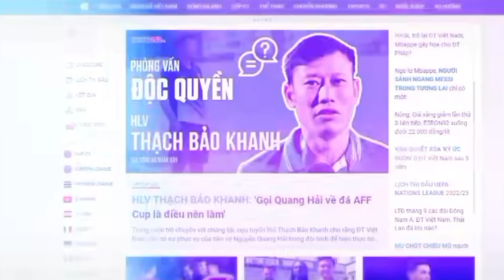ALHAMDULILLAH MANTAB!! PSSI UMUMKAN KIPER KETURUNAN DEBUT DI FIFA MATCDAY - SUDAH DI JAKARTA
KABAR TIMNAS INDONESIA TERBARU HARI INI 20 Mei 2023